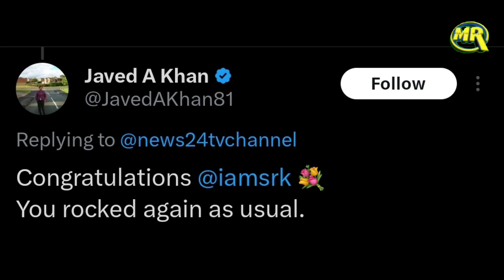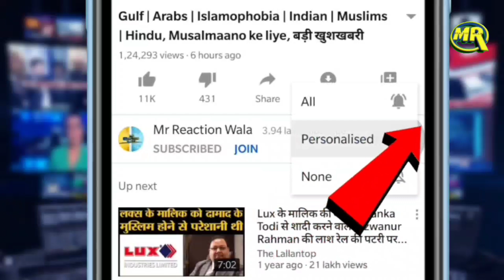Jawan Movie Crossed 600 Crores In India | शाहरुख खान की 'जवान' 600 करोड़ पार रोने लगे अंधभक्त